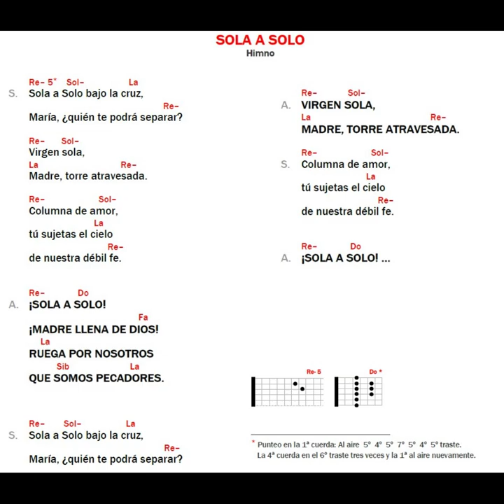Sola a Solo - Kiko Argüello (Paloma Incorrupta 2011) - Camino Neocatecumenal